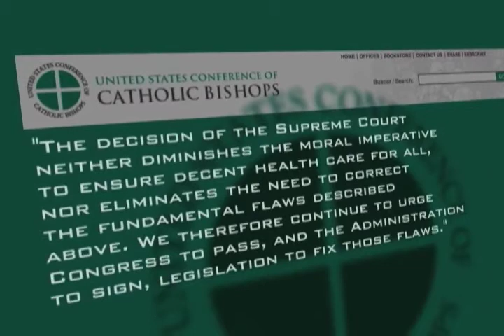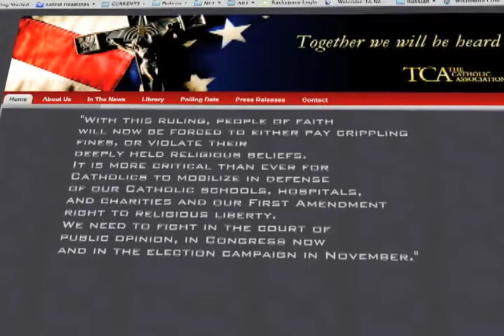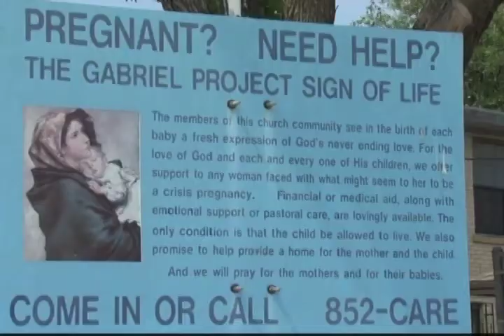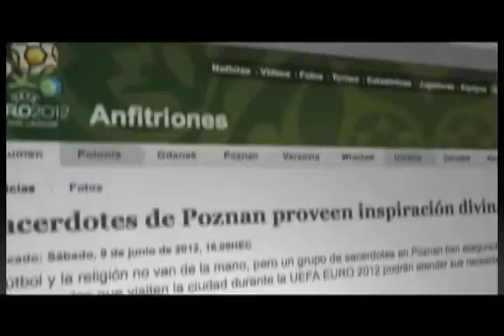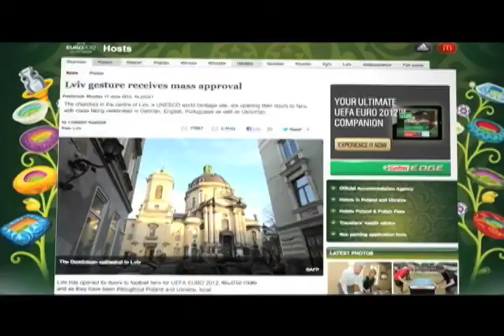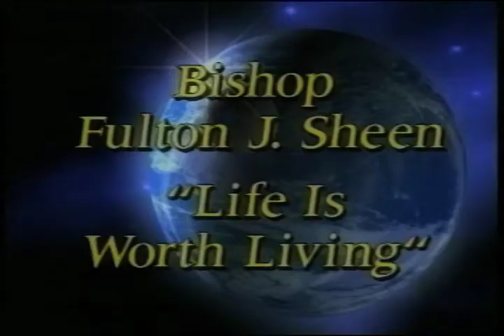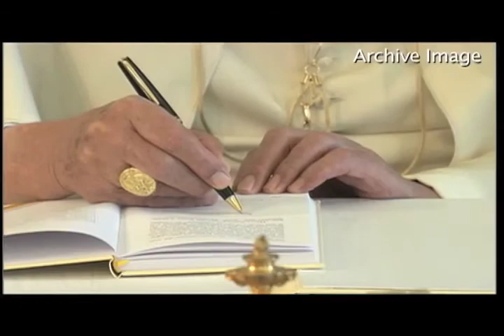Currents - The Supreme Court upholds the centerpiece of the Affordable Care Act.- (06/28/12)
The Supreme Court upholds the centerpiece of the Affordable Care Act.